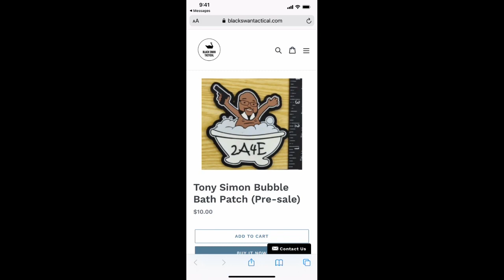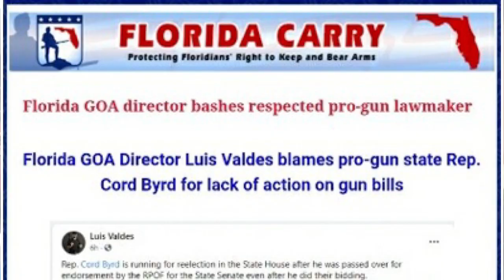"Pro 2A" Groups Protect Florida RHINOS Instead Of Constitution